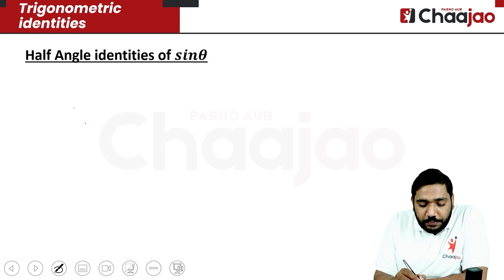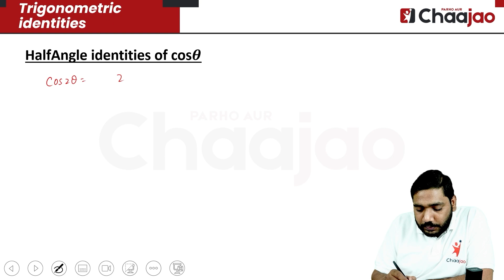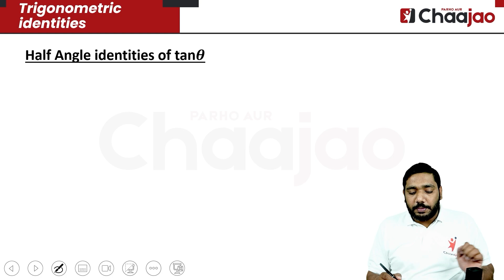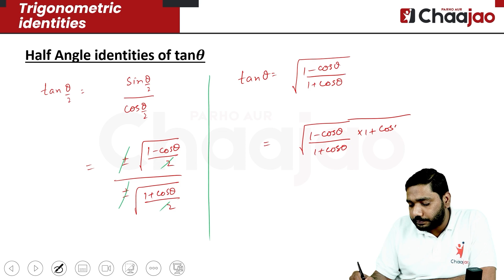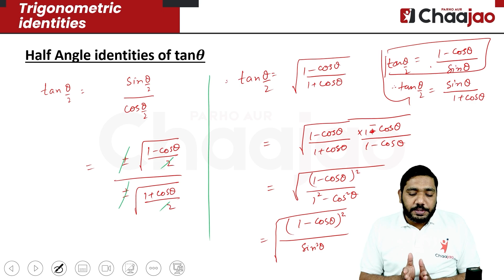Class-11th | Maths | Half Angle Identities | Derivation